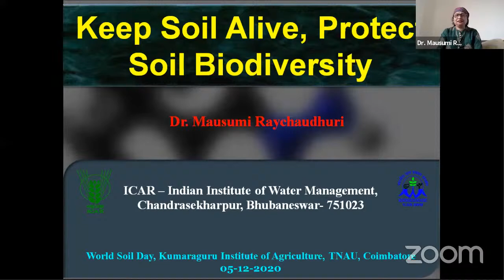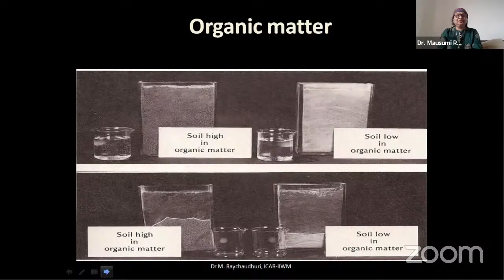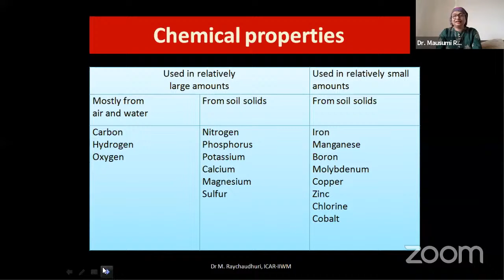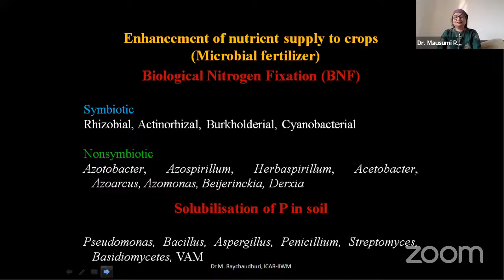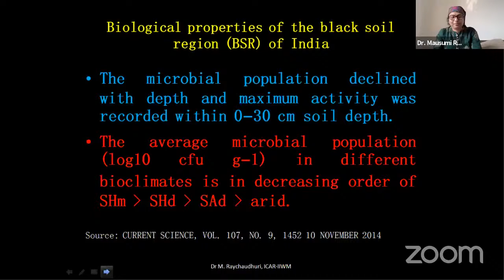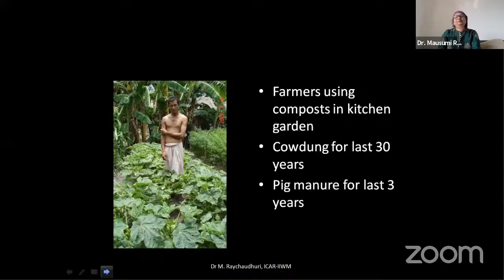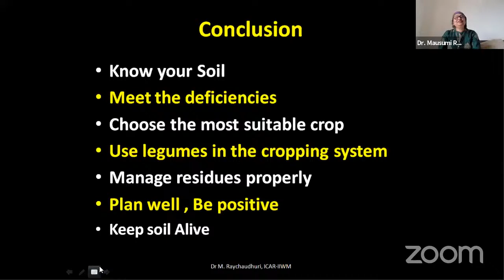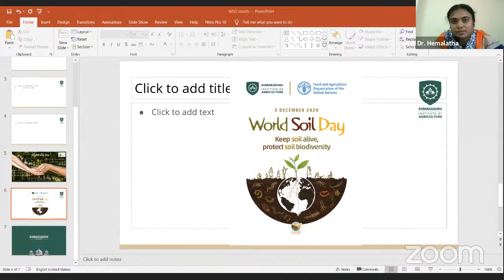World Soil Day - Keep Soil Alive, Protect Soil Biodiversity | KIA Webinar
Dr. Mausumi Raychaudhuri, Ph.D.,
Principal Scientist (Soil Science),
ICAR - Indian Institute of Water Management,
Bhubaneswar, Orissa.

This webinar is open to students, Scientists, and anyone passionate on Agriculture.

Saturday 07 November 2020 | 09:00 am to 10:00 am